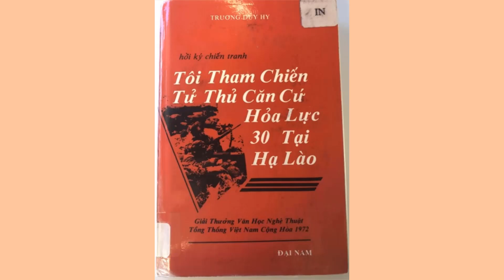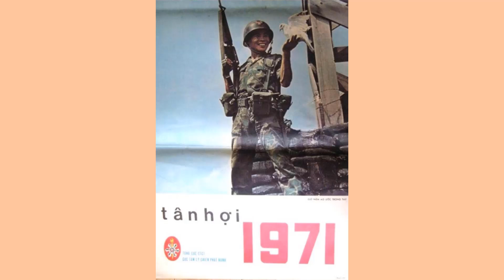Đồi 30 Hạ Lào- Kỳ 3 Vượt Biên Giới- Trương Duy Hy.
NamHòa Khái niệm Căn Cứ Hỏa Lực, Fire Suppport Base do Lục quân Đức phát minh trên chiến trường Nga, được quân đội Pháp áp dụng lần đầu tiên tại Hòa Bình, sau đó ở Nà Sản. Nhiều căn cứ gộp lại thì thành một Tập đoàn Cứ điểm, như ở Điện Biên Phủ. Hoa Kỳ vẫn áp dụng tại A-Phú-Hãn.
Tuy nhiên, cách thực thi có khác: Quân Đức yểm trợ Căn Cứ Hỏa Lực bằng các Xa đoàn Thiết giáp. Quân Pháp trông cậy vào chính hỏa lực pháo binh của căn cứ giúp phòng thủ. Riêng Hoa Kỳ chủ yếu oanh kích. Nhưng nếu Khe Sanh là một chiến thắng, thì ngược lại, Hạ Lào là một thất bại...

“Tôi Tham Chiến Tử Thủ Căn Cứ Hỏa Lực 30 Tại Hạ Lào” nhận Giải thưởng Văn học Nghệ thuật Phủ Tổng Thống VNCH năm 1972,
Vì giá trị văn học cũng như các sự kiện trong  tác phẩm, xin phép tác giả cho chúng tôi được post toàn bộ tác phẩm này hầu phổ biến cho mọi người cùng biết về Trận chiến ở Đồi 30 Hạ Lào MÀ CHƯA THẤY CÓ TRÊN YOUTUBE.